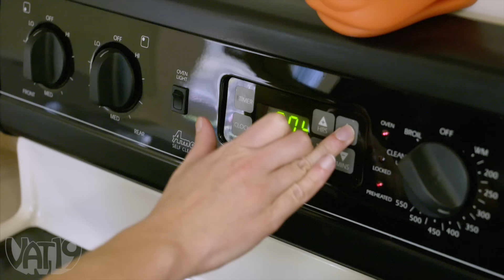20-Pound Gummy Turkey (An entire GUMMY and CANDY FEAST!)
To celebrate Thanksgiving at Vat19, we prepared an epic Candy Feast featuring a 20-Pound Gummy Turkey, Gravy Bubbles, Chocolate Chip Cookie Stuffing, Gummy Cranberry Sauce, Pumpkin Pie Soda, and much more!